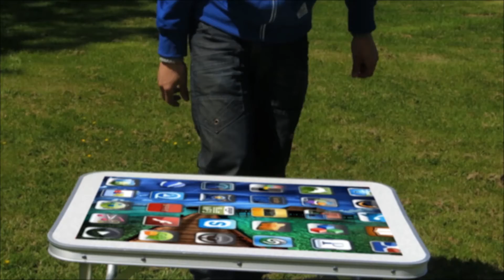Future Apple 32" Table tablet Hands on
This Table is like an big tablet, but you can hide objects like player cards inside the tablet. with just one app one swipe your cards will apear on the screen.